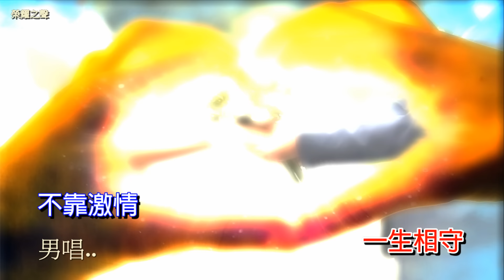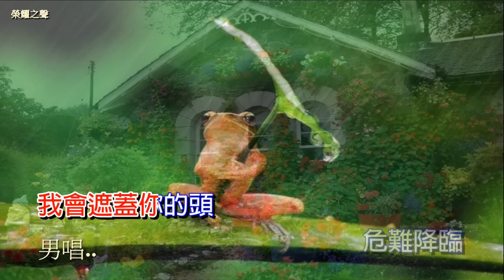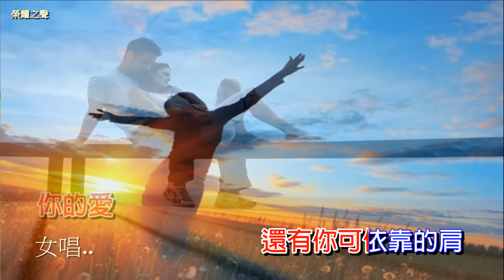榮耀之聲--伴唱 06_1 愛是不保留- 婚禮版 .....國語/音樂/伴奏/詩歌/卡拉OK 無人聲粵語翻國語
如果婚禮的時候，能有一首歌是可以讓新郎新娘合唱...或成為祝福的對象，就..寫下這歌詞，只盼有情人不只終成眷屬...更要能白頭到老..一生相守。有空再加上人聲..